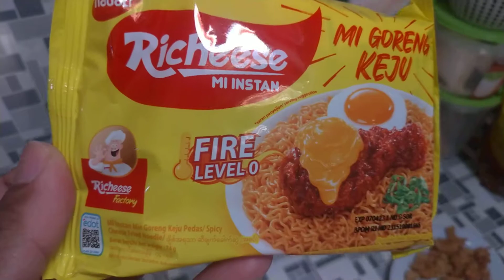Richeese Mi Instan Fire Level 0